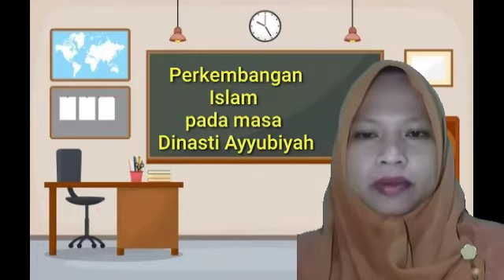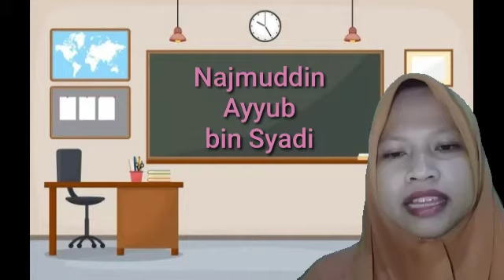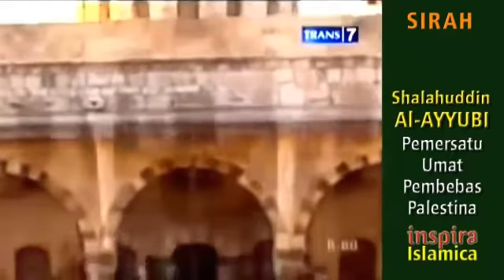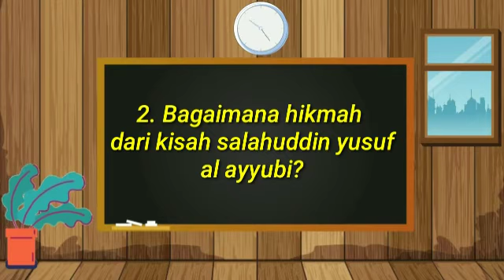Dinasti ayyubiyyah mapel ski kelas 8 pertemuan ke 3